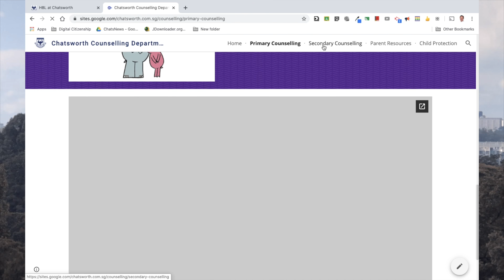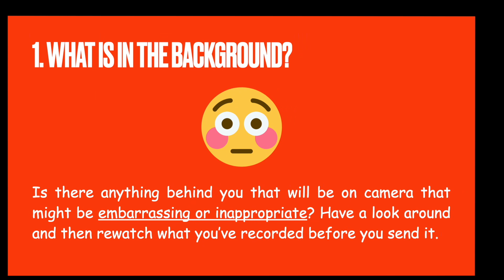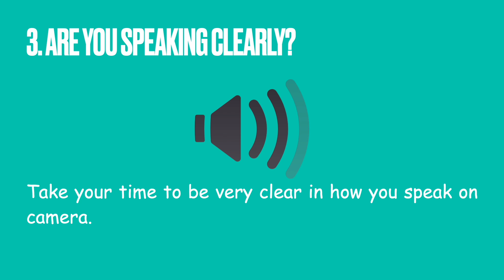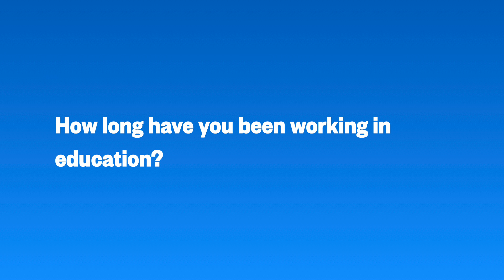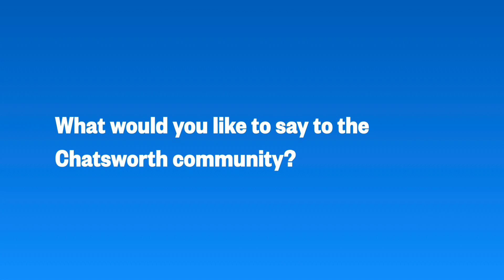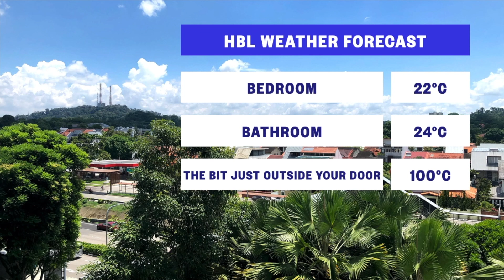ChatsNews: Wednesday 29th of April, 2020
Miyu and Sean present this week's edition of ChatsNews. Includes a new segment called "Chit-Chat", a report from the Red Dot Book Club and more.